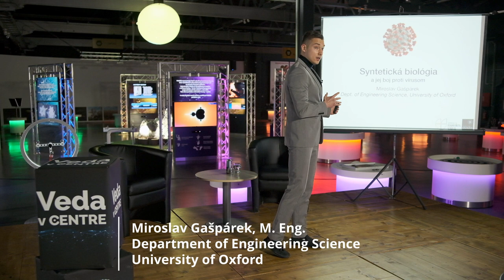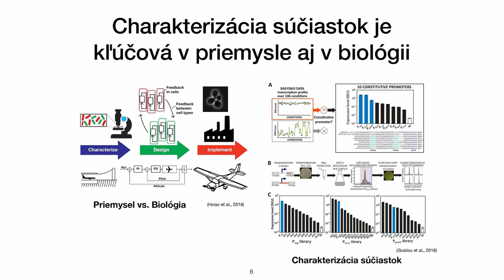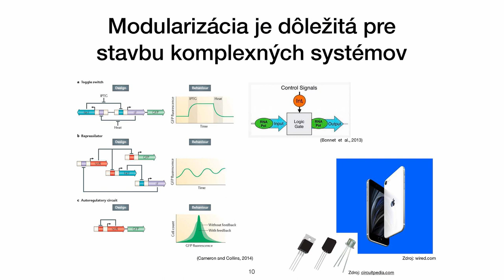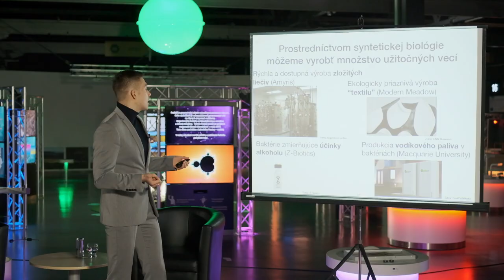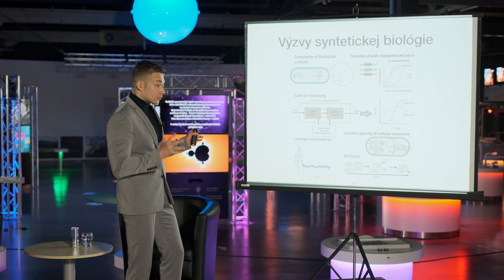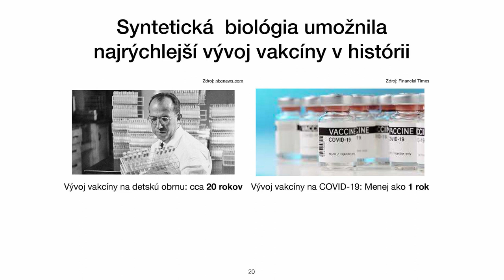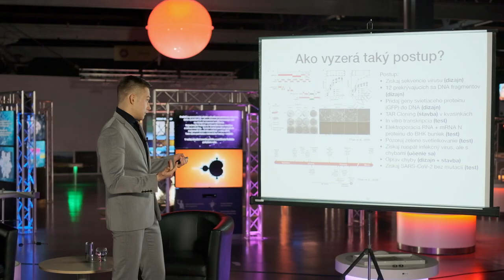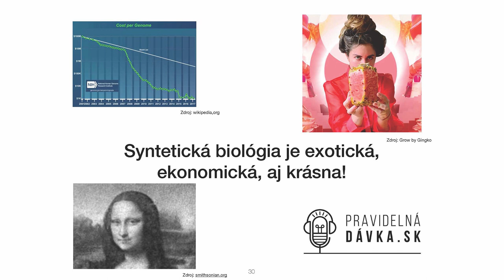Syntetická biológia a jej boj proti vírusom (Miroslav Gašpárek)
[00:00] Úvod
[00:51] Syntetická biológia
[03:02]    - Základné inžinierske princípy - abstrakcia
[06:04]    - Základné inžinierske princípy - charakterizácia
[07:14]    - Základné inžinierske princípy - štandardizácia
[10:35]    - Základné inžinierske princípy - modularizácia
[11:48]    - Príklady výstupov/produktov syntetickej biológie
[17:27]    - Výzvy syntetickej biológie
            Syntetická biológia a vírusy
[21:02] Ako nám syntetická biológa pomáha bojovať s vírusmi?
[21:30]    - Porozumenie vírusom
[22:32]    - Diagnostika
[23:42]    - Vakcíny
[26:29]    - Syntetická virológia
[28:29] Dá sa aj SARS-CoV-2 vyrobiť v laboratóriu? Aký je postup?
[30:04] Obavy a bezpečnosť
[32:29] Stavať v laboratóriu dokážeme nielen vírusy, ale aj bunky
[33:01] Budeme niekedy imúnni voči niektorým/všetkým vírusom?
[34:55] Záver
[36:09] Diskusia

Syntetická biológia, ktorá je jednou z najmladších inžinierskych disciplín, sa zaoberá dizajnom a úpravami živých i neživých biologických systémov. V tejto prednáške si povieme niečo o základoch syntetickej biológie, jej metódach a aplikáciách. Prednášajúci taktiež vysvetlí, ako nám syntetická biológia pomáha lepšie porozumieť vírusom a ako umožňuje bojovať proti nim, a to v súčasnosti aj v budúcnosti.

Miroslav Gašpárek, M. Eng., vyštudoval biomedicínske inžinierstvo na Imperial College London. Je doktorandom v inžinierskych vedách na Oxforde, kde sa venuje syntetickej biológii a modelovaniu komplexných biologických systémov. Absolvoval výskumné pobyty na Kalifornskom technologickom inštitúte a na Stanforde, kde pracoval na výskume syntetických buniek. Je tiež členom výkonného výboru Európskej spoločnosti pre syntetickú biológiu (EUSynBioS) a bývalým prezidentom oxfordskej synteticko-biologickej spoločnosti.

Podujatie sa konalo bez účasti verejnosti.
Nová séria cyklu Veda v CENTRE pozostáva zo 7 prednášok, ktoré si posvietia na vírusy z rôznych uhlov pohľadu.
Táto séria prednášok z cyklu Veda v CENTRE vznikla vďaka podpore v rámci Operačného programu Integrovaná infraštruktúra pre projekt s názvom Podpora národného systému pre popularizáciu výskumu a vývoja (kód ITMS: 313011T136), ktorý je spolufinancovaný zo zdrojov Európskeho fondu regionálneho rozvoja.